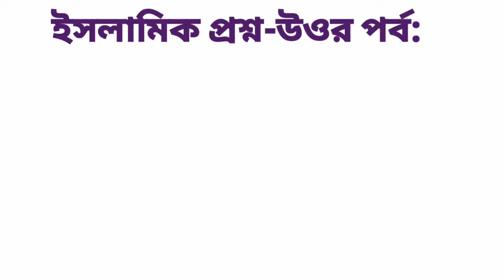শুধু পাঁচ ওয়াক্ত সালাত পড়লেই কী জান্নাত পাওয়া যাবে? Baitul Aman tube ।। Jhenaidah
👤Lecturer 👉 Sayedur Rahman
🎬Video Editor 👉 Khalid Bin Soroar

🔍Baitul Aman tube 📺
💡An Islamic YouTube channel ✌

our contents: 👉👇
💠 Quran Tilawat
💠 Islamic Lecture
💠Jhomar khutba.g go go
💠 Islamic qustion & Answer
💠 Islamic songs
💠 Educational Islamic short films

the ft
📷 Video sp for a while now butonsored by❤Revival Foundation❤
"A non profit social organization"I I have been gggggggggggggg for
thanks so what time is good night my my my my best cccc ai getঙ

🔍Baitul Aman Tube📺
🚩Revive the Islamic culture🚩